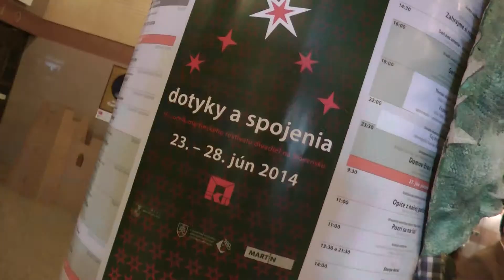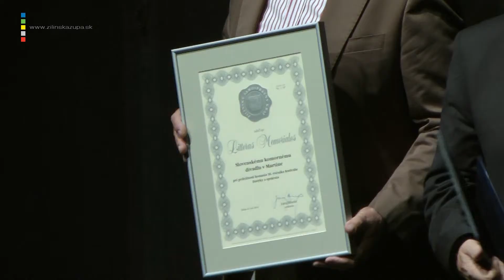Divadelný festival Dotyky a spojenia otvoril brány 10. ročníka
Posledný júnový týždeň sa mesto Martin premenilo na divadelné javisko, divadlo tu dýcha na každom. Celé Divadelné námestie ožilo jedinečným divadelným sviatkom -- festivalom Dotyky a Spojenia, ktorého prvý ročník sa uskutočnil v júni roku 2005. Jeho hlavným organizátorom je Slovenské komorné divadlo Martin.